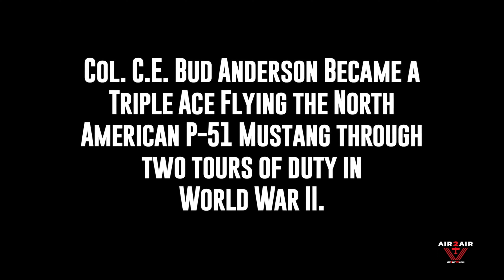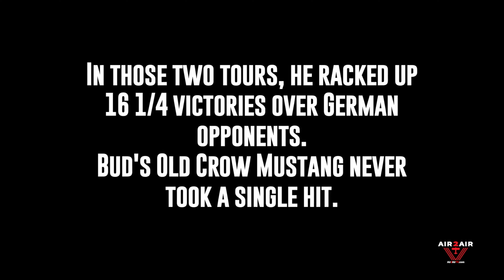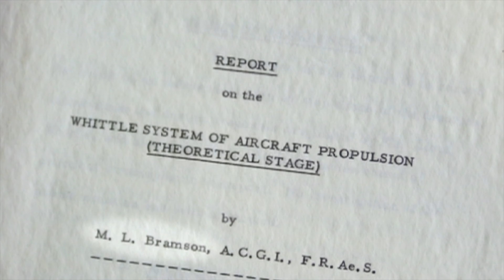Brigadier General Bud Anderson | Rare Original Interview Part 1 | Aviation Legends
Brigadier General Bud Anderson, who just turned 102 years old is a living aviation legend and an American hero. He fought from World War 2 to Vietnam.
We are presenting his never-before-seen raw interviews.

Lawrence Emil "Bud" Anderson is a WWII Triple Ace. He served from 1942 to 1972. Some of his decorations include two Legion of Merits, five Distinguished Flying Crosses, 16 Air Medals, and the Bronze Star Medal. After retiring from active duty, Anderson worked at the F-15 test facility at Edwards Air Force Base.
this year he turned 102 years old and just got promoted (Dec. 6th, 2022) to Brigadier General.
“[Bud’s] kind of a wrecking ball of a guy and I think for many of us, probably wouldn't want to have him behind us shooting us down—he had a distinguished career,” Brown said. “It was really good to have a chance just to read through and for me personally to reflect on the impact you had on the history of our Air Force.”
A large crowd of more than 200 people was in attendance to honor Anderson, as well as members of Congress, local district representatives, and retired military.
“To all the young people that have the ambition to join the Air Force,” Anderson said, “have at it! You can be what you want to be and you should know that when you like what you do, you can excel, be a better person at your job to do it better.”
Before the ceremony, Anderson was asked how it felt to receive this honor; he said he was too overwhelmed to answer that question.
Anderson was born on January 13, 1922. He is a retired officer in the United States Air Force, a triple ace of World War II, and the highest-scoring living American fighter ace. During the war, he was the highest-scoring flying ace in his P-51 Mustang squadron. Towards the end of Anderson's two combat tours in Europe in 1944 he was promoted to major at 22, a young age even for a highly effective officer in wartime. After the war Anderson became a well-regarded fighter test pilot, and a fighter squadron and wing commander. He served his wing commander tour in combat in the Vietnam War. He retired as a full colonel in 1972, after which he worked in flight test management for McDonnell Douglas. A member of the National Aviation Hall of Fame, Anderson has remained a sought-after speaker at aviation and military events well into his 90s.
The 357th Fighter Group was stationed at RAF Leiston, and the group was equipped with the North American P-51 Mustang in January 1944. Anderson flew his first mission on February 5, 1944. On March 3, 1944, he shot down a Messerschmitt Bf 109 that was attacking a straggling B-17 Flying Fortress over Berlin, his first aerial victory. Anderson continued to score aerial victories until he shot down a Bf 109 over Frankfurt, his fifth aerial victory, thus making him a flying ace.

On June 29, 1944, Anderson shot down three Focke-Wulf Fw 190s over Leipzig. In July 1944, he took leave and returned to the United States. In the Fall of 1944, he returned to 357th FG and continued to score aerial victories. He scored his final aerial victories on December 5, 1944, when he shot down two Fw 190s over Berlin.

Anderson flew two tours of combat against the Luftwaffe in Europe while with the 363d Fighter Squadron of the 357th Fighter Group, based at RAF Leiston, England, and was the group's third leading ace with 16+1⁄4 aerial victories. The others only flew one tour so they had less time in the air. His P-51 Mustang, (P-51B-15-NA AAF Ser. No. 43-24823) the P-51D-10-NA Mustang, AAF Ser. No. 44-14450 B6-S, again nicknamed Old Crow (after the whiskey of the same name), carried him safely through 116 missions without being hit by fire from enemy aircraft and without Anderson ever having to turn back for any reason.
Anderson returned to the U.S. in January 1945, serving at Perrin Field, Texas, until October 1945, when he was assigned as a recruiter in Ohio. Anderson served as a test pilot at Wright Field from May 1948 to February 1953. During this time, he took part in the FICON project, a concept to increase the effective combat radius of jet fighters by attaching them to a propeller-driven bomber, one hooked up to each wingtip. The hope was that it would not only increase fuel efficiency and effective range but also allow the bomber to carry its own fighter escort deep into enemy territory.